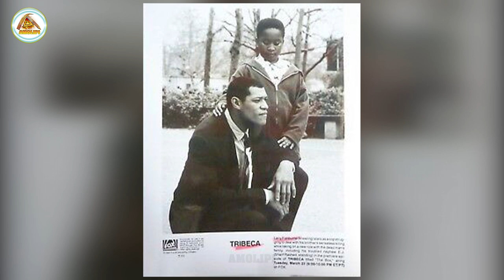Laurence Fishburne's Lifestyle ★ 2022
Laurence Fishburne
Laurence John Fishburne III is an American actor, playwright, producer, screenwriter, and film director, born on July 30, 1961 in Augusta, Georgia, United States. Critically hailed for his forceful, militant, authoritative figures and one of Hollywood's most talented and versatile performers, he has been the recipient of numerous awards, including a number of NAACP Image honors. With appearances in movies like The Matrix trilogy, Boyz n the Hood, Apocalypse Now, and the John Wick film series, Fishburne solidified his legacy as a truly diverse and welcome performer.

Source image, video:
Laurence Fishburne (images)